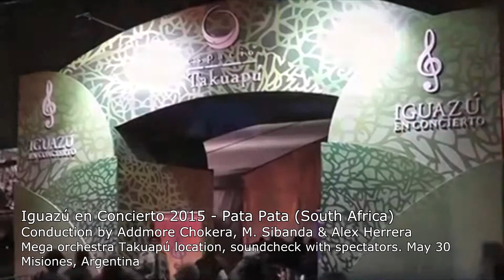Iguazú en Concierto 2015 - Pata Pata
Orchestra version performed at Takuapú location in may 30, 2015 for Iguazú en Concierto. "Pata Pata" is a song by South African singer Miriam Makeba. Wrote in 1957, it was successful on the Billboard Hot 100, and peaked at #12